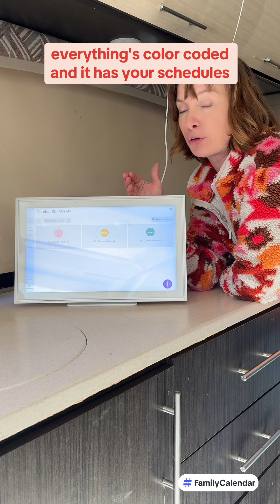Skylight Calendar - Busy Family Schedule Group Calendar - at home or our RV - Family Calendar App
Skylight Calendar: 15 inch Digital Calendar & Chore Chart, Smart Touchscreen Interactive Display for Family Schedules - Wall Mount Included

Color: White - Calendar
Size: 15 Inch
Brand Skylight
Color White - Calendar
Resolution 1920x1080
Compatible Devices Laptop, Personal Computer, Smartphone, Tablet

The All-In-One Smart Family Calendar: Finally, a WiFi-connected digital calendar + planner touchscreen display that will get the whole family organized and running smoothly. It’s never been easier to keep the whole family informed by assigning each member their own color and chores. Your go-to wall calendar 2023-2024 and beyond.

Quick Set-Up: Simply plug it in, connect to Wi-Fi, and sync your calendars – all your events will automatically populate and sync. Add events or chores directly on the device or use the free to download mobile app. Compatible with Google Calendar, iCloud Calendar, Outlook Calendar, Cozi, and Yahoo.
Beautiful and Intuitive HD Smart Display: 15” touchscreen can be mounted on the wall or displayed on its stand. The wall mount or tabletop option make this the perfect daily planner for the home or work planner to add to your office.

Chore Chart and Dinner Planning: Add, edit, and check off chores throughout the day. Encourage healthy habits and independence with the interactive Chore Chart that turns routine tasks into rewarding accomplishments. Display your family's dinner plan and avoid the daily “what's for dinner?” question.

Download the Free App to Stay Informed From Anywhere: Access and manage everything on your Skylight Calendar through the mobile app. The Basic Plan offers core features like Dinner Plans, Sync Online Calendars, and a Chore Chart. For additional tools, the Plus Plan provides features such as Magic Import, Photo and Video Screensaver, and advanced Meal Planning, replacing the single-slot Dinner Plans for more flexible meal management.